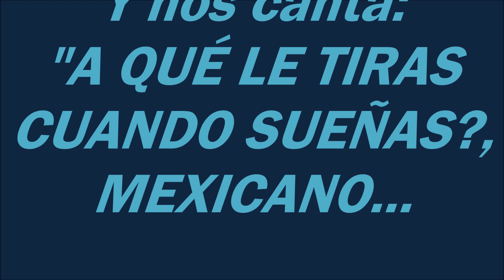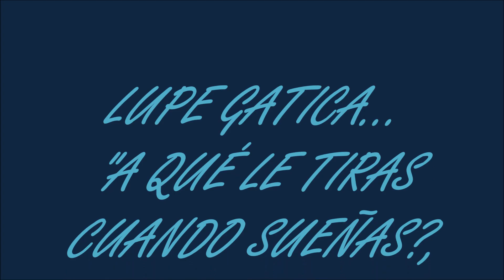"A QUÉ LE TIRAS CUANDO SUEÑAS?, MEXICANO"-LUPE GATICA